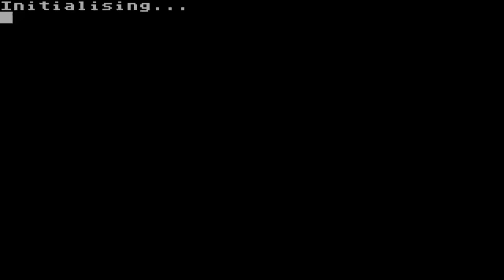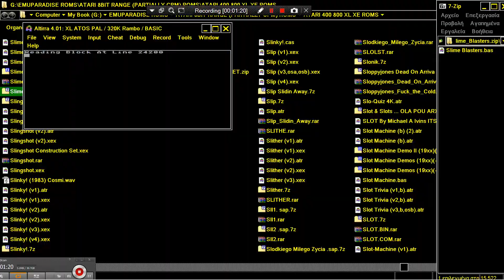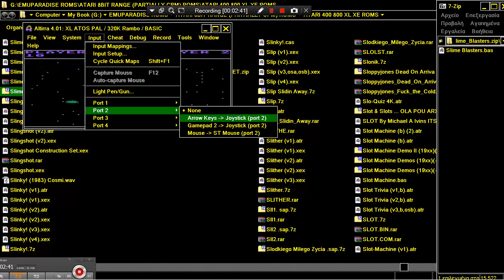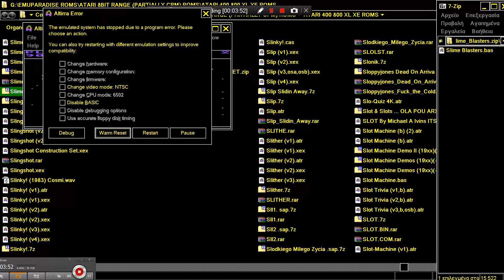SLIME BLASTERS SLIMEBLASTERS ATARI 8BIT XL XE 400 800 600 1200 SHOOTER 2 PLAYER SIMULTANEOUSLY